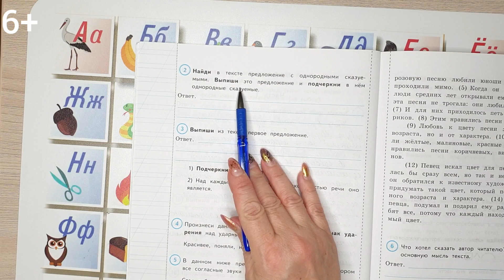ВПР по русскому языку в 4 классе. Диктант и 2 задания к нему. Вариант 7.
ВПР 2021. Подготовка к ВПР по русскому языку в 4 классе. ВПР - контрольная работа по русскому языку, которая состоит из двух частей. В этом видео первая часть задания ВПР по русскому языку - диктант. Я продиктую вам его. Приготовьте ручку и тетрадь.  Жду ваших комментариев о полученных отметках. Удачи!

Всем желающим оказать помощь в развитии канала, для создания новых видеоуроков ссылка на

Другие ролики по подготовке к ВПР по русскому языку:
10)ВПР по русскому языку в 4 классе 2020. Диктант и 2 задания к нему. Вариант 5.